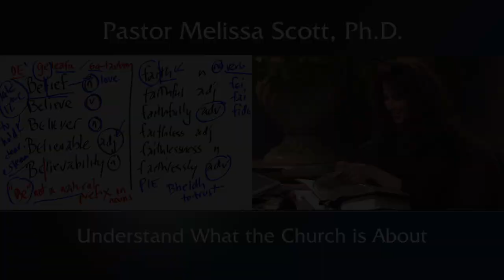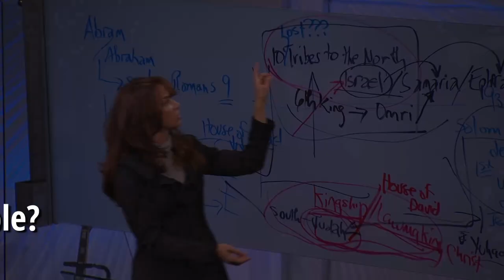Understand What the Church is About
Not all forms of Catholicism are the same.  There are some with bad traditions, but there are also some that are faithing in Christ.  Looking at what the Bible says should be the basis of what the Church is about.  Faith cannot be based entirely on the seen, but rather the unseen.  Even legitimate relics can become items of veneration in place of worshipping God.

Pastor Melissa Scott exposed the truth about Understand What the Church is About.